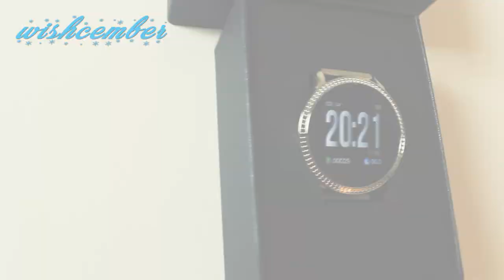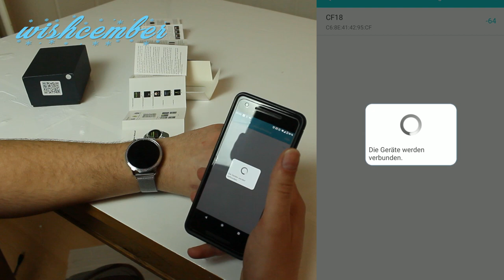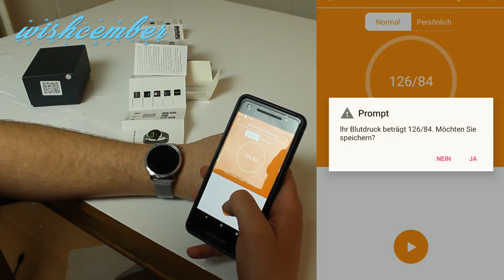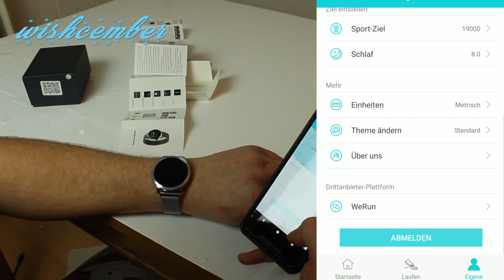Türchen 5 | Smartwatch von Wish fürn 10er? Ob die was kann? | Wishcember | Testyboy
Hello zum Wishcember! Heute hab ich ne Smartwatch in den Händen. Ich hätte nicht erwartet das die das alles kann! Was genau sie Kann? Das seht ihr im Video ! Viel spaß!

❓ Ich Teste jeden Sonntag für euch den Neusten Kram aus China.(ausser jetzt höhö)
🎁Ihr könnt jeden Sonntag etwas dieser getesteten Dinge gewinnen !__________________________________________
📧Schreibt mir gerne bei Instagram oder in den Kommentaren falls ihr Wünsche habt, was          ihr gerne mal getestet haben wollt - gerne auch direkte Links zu Wish & Co.